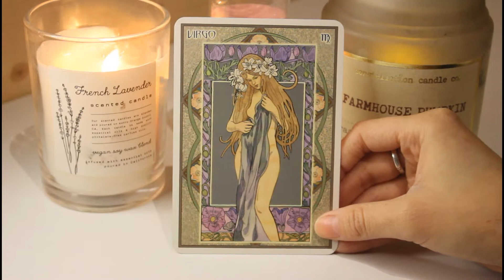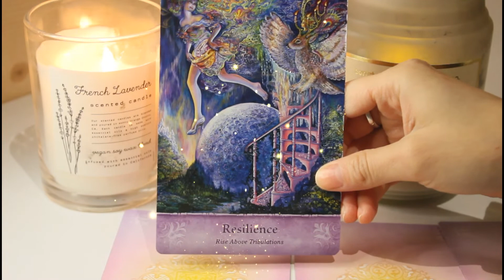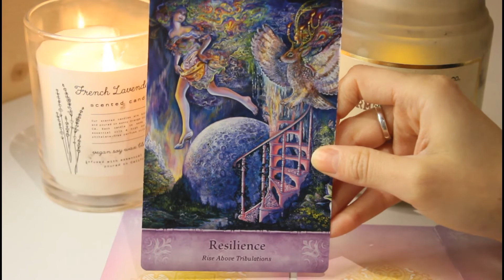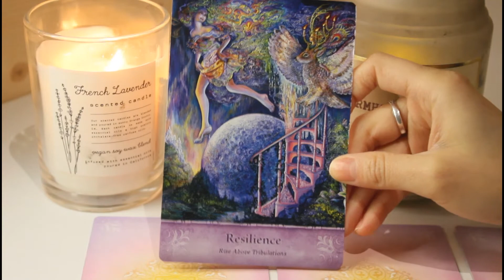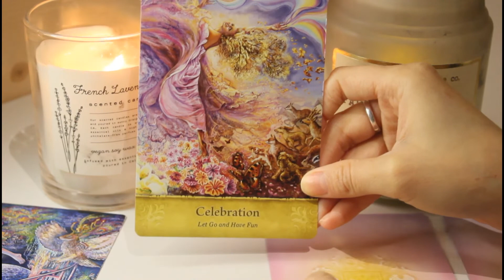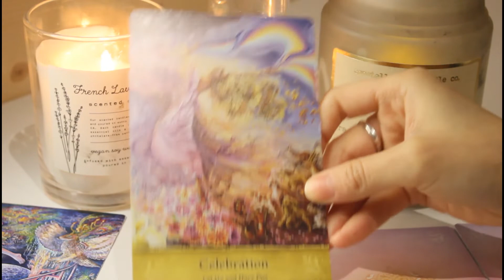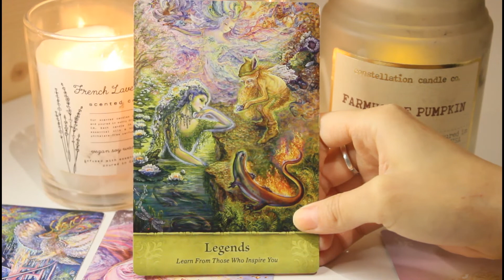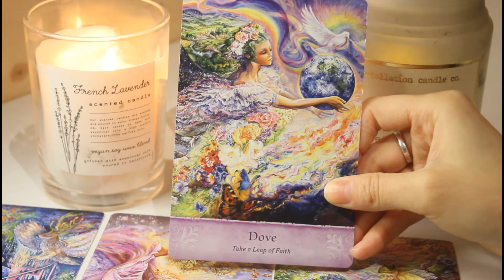Virgo December 2020🔮✨"He/She Loves This About You! Get Ready To Have Fun Together!!!"💑💕🔥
Virgo here are the messages the angels want you to know for the month of December 2020.

Love,
Lorena